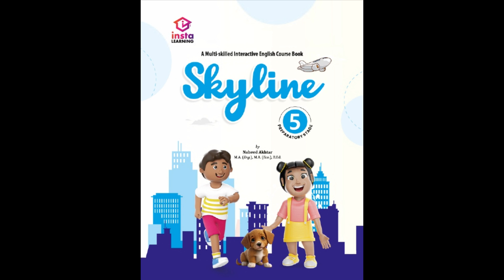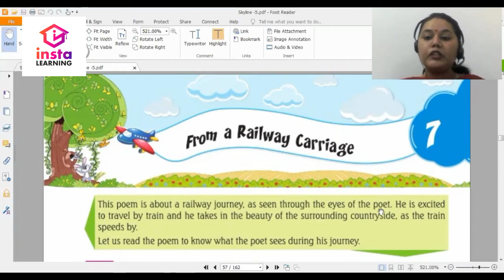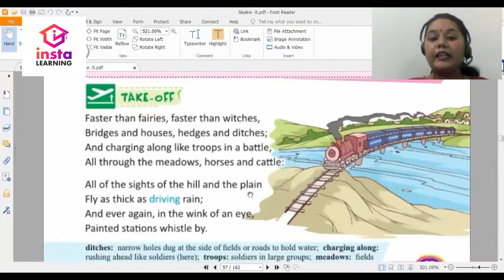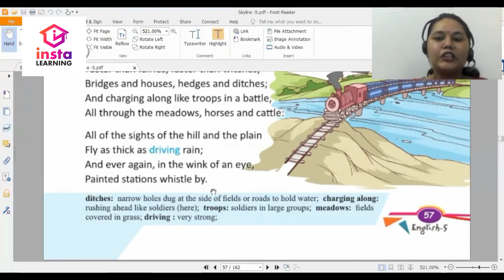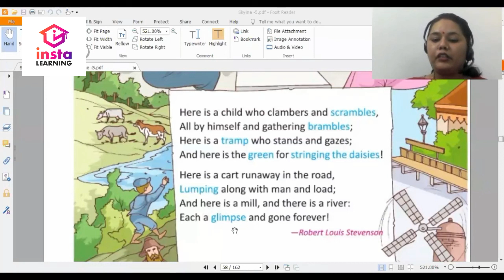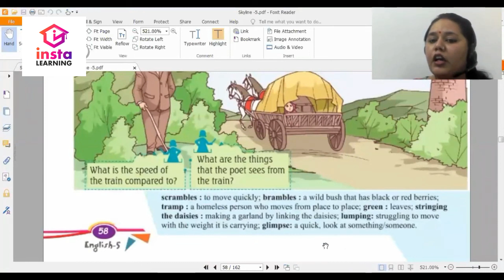Insta LEARNING | Skyline | Class 5 | Chap 7 | FROM A RAILWAY CARRIAGE